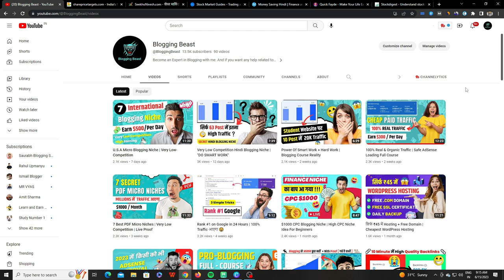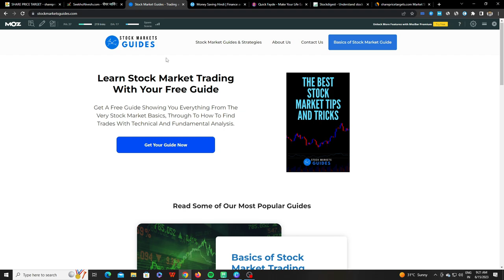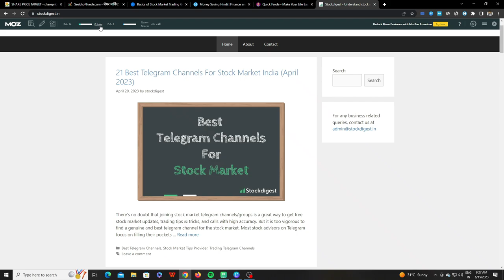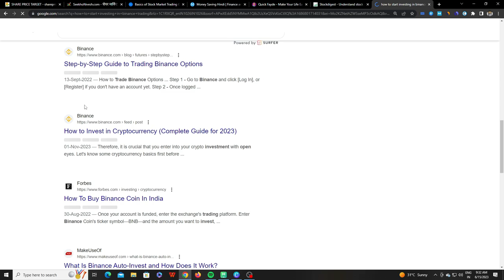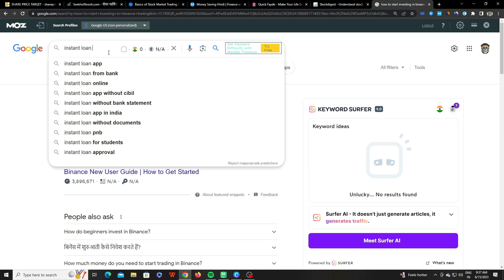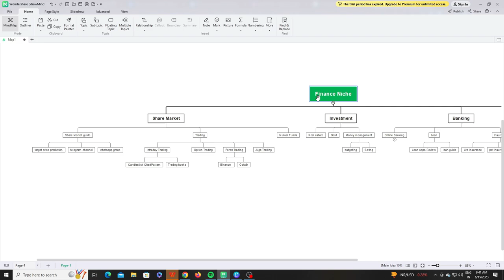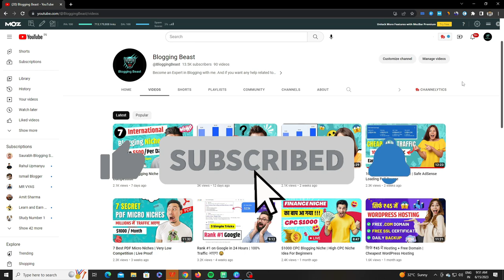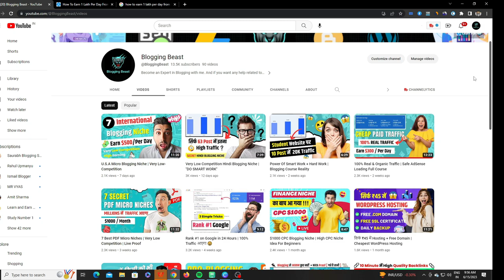Finance Blog कैसे बनाये Full Course in Hindi | All Micro Niche Revealed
hello guys this is the best finance blogging course on youtube. So if you want to become a finance blogger then watch this full course and get all the information in Hindi.
1. blogging course
2. free blogging course
3. full blogging course
4. blogging course for beginners
5. blogging for beginners
6. full blogging course in hindi
7. blogging full course
8. complete blogging course
9. blogging course in hindi
10. blogging complete course